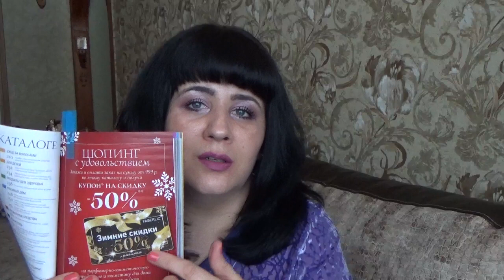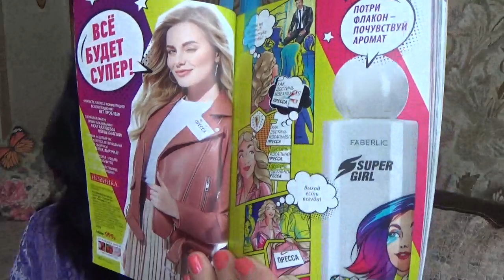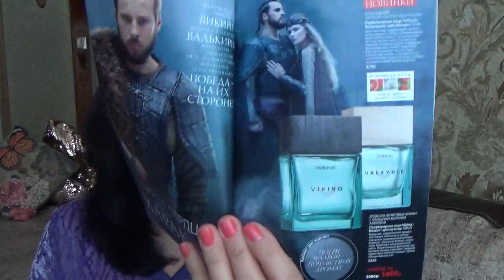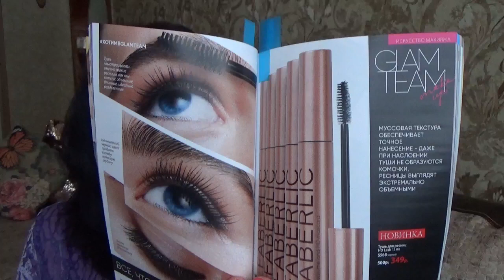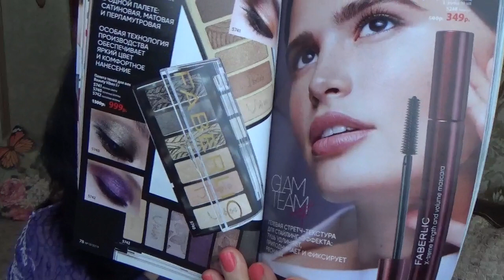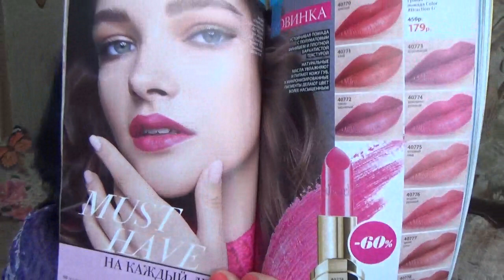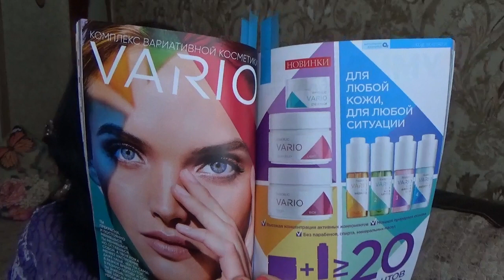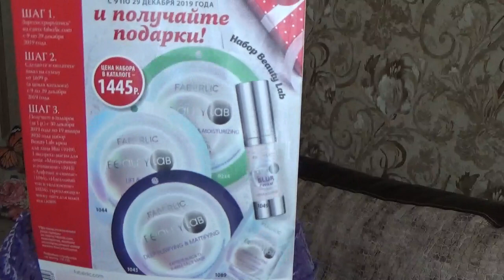Новинки Фаберлик 18 2019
0154 легкий увлажняющий крем-флюид для лица VARIO
0160 крем для ухода за кожей вокруг глаз VARIO
0165 эликсир аква лифтинг VARIO
0851 гель-скатка для лица ISeul
34193 пробник парфюмерной воды SuperGirl
40773 помада для губ Color Attraction тон брусничный
5568 тушь для ресниц HD Lash